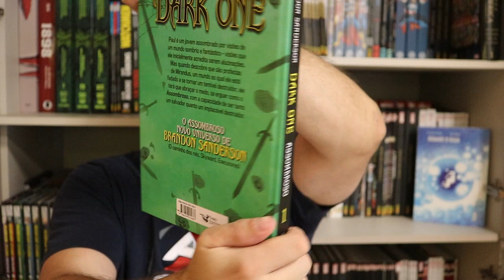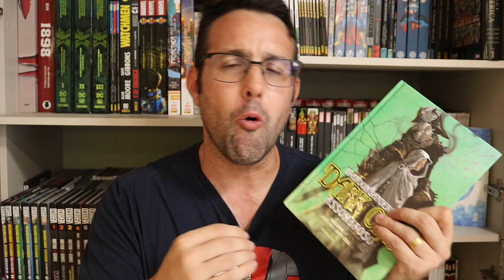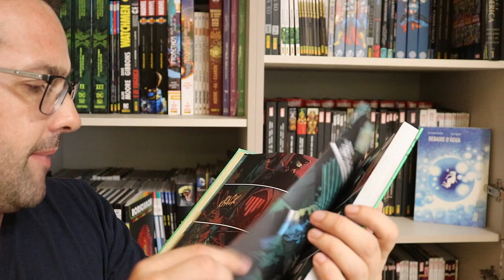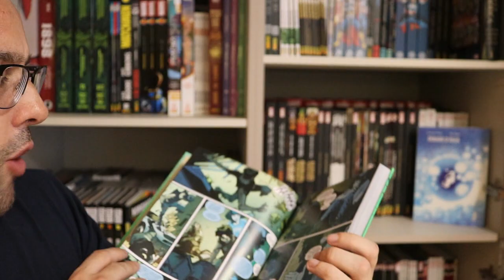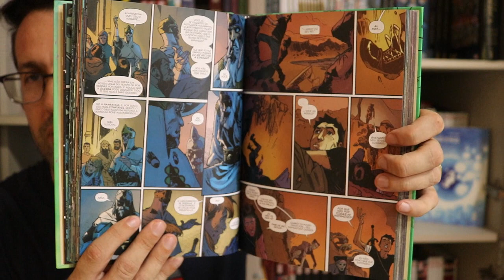DARK ONE vol 1 Assombroso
Resenhas / review dos quadrinhos do video:
- DARK ONE vol 1 Assombroso (Poseidon)
Paul é um jovem assombrado por visões de um mundo sombrio e fantástico – visões que ele inicialmente acredita serem alucinações. Mas quando descobre que são profecias de Mirandus, um mundo ao qual ele está fadado a se tornar um temível destruidor, ele terá que abraçar o medo, se erguer como o Assombroso, com a capacidade de ser tanto um salvador quanto um implacável destruidor.

Copyright